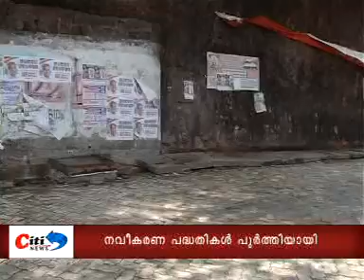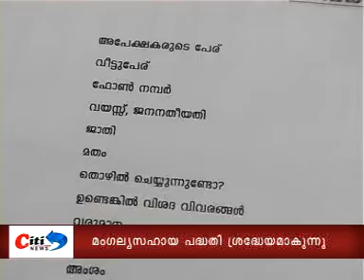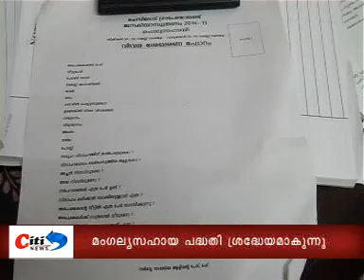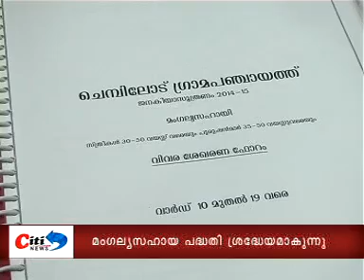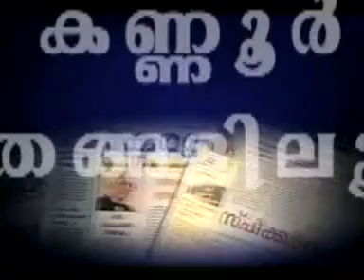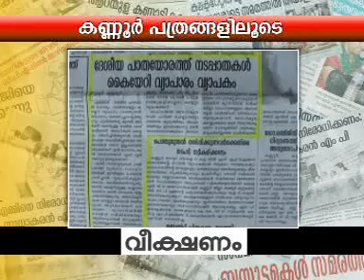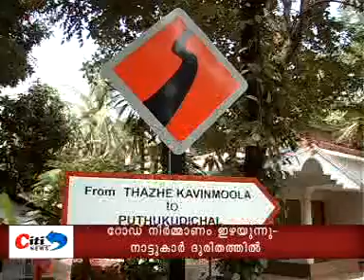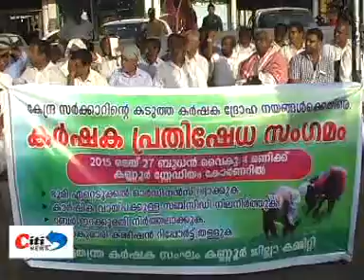CITI NEWS MAY 28